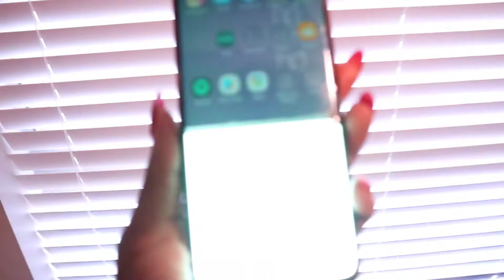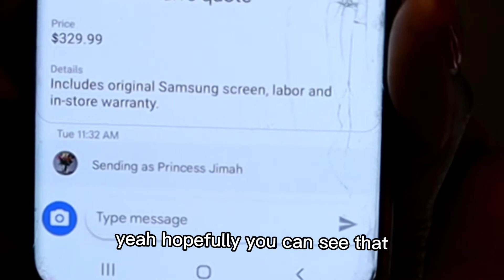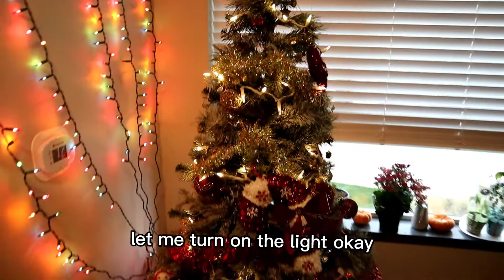College Student FINALS WEEK| Study With Me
This was supposed to be uploaded like 2 weeks ago but I couldn't cause of my phone been messed up and all hehe

Videos out every Mondays and I pin comments in all my videos!

@princess efeohi